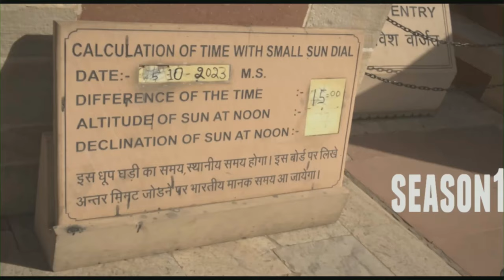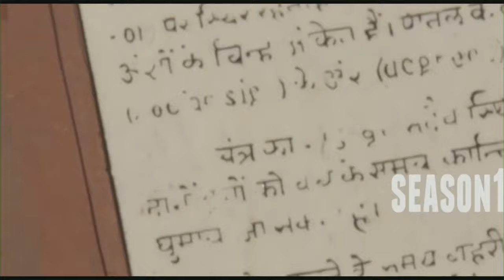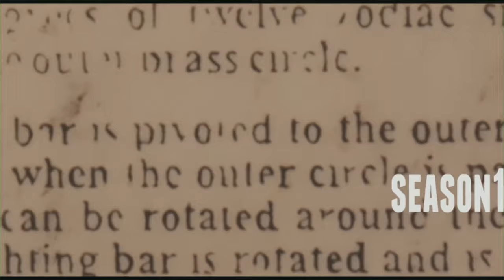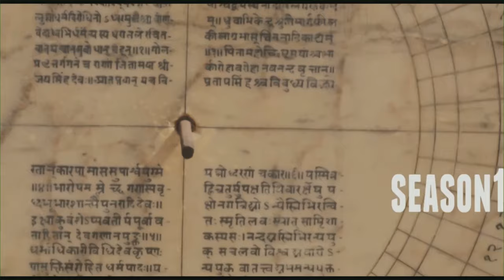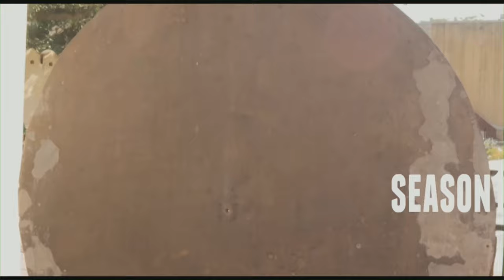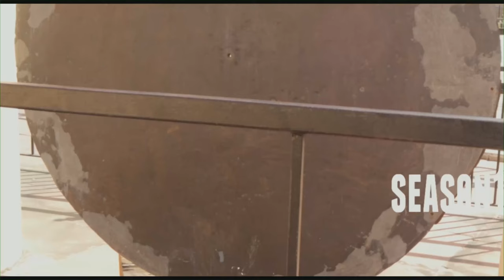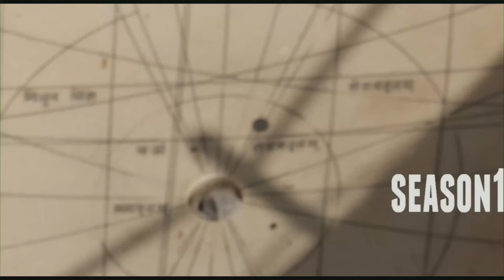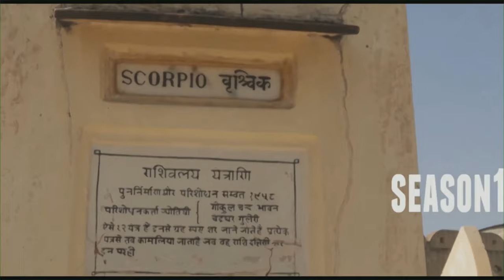JANTAR MANTAR OBSERVATORIES VLOG 05,OCT,2023?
Welcome to My vlog . In this vlog telling about Jantar Mantar of Jaipur is an astronomical observatory built by Sawai Jai Singh between 1724 and 1734. It is included in UNESCO's 'World Heritage List'. There are 14 major instruments in this observatory which are helpful in measuring time, predicting eclipse, knowing the speed and position of a star, knowing the declination of the planets of the solar system, etc.
If you like my videos, PLEASE SHARE them and let others get inspired to explore this beautiful world.

JantarMantarVlog|ObservatoryinPinkCityJaipurMadeByMaharajaSawaiJaiSingh|JaipurVlog
ragingraptor Bull
JantarMantarjaipur|CompleteGuidedTour|Observatory,Astronomy
जंतर मंतर वेधशालाएँ वीलॉग 05, अक्टूबर, 2023?

मेरे व्लॉग में आपका स्वागत है। इस व्लॉग में जयपुर के जंतर मंतर के बारे में बताया गया है जो 1724 और 1734 के बीच सवाई जय सिंह द्वारा निर्मित एक खगोलीय वेधशाला है। यह यूनेस्को की 'विश्व विरासत सूची' में शामिल है। इस वेधशाला में 14 प्रमुख उपकरण हैं जो समय मापने, ग्रहण की भविष्यवाणी करने, किसी तारे की गति और स्थिति जानने, सौर मंडल के ग्रहों की गिरावट जानने आदि में सहायक हैं।
यदि आपको मेरे वीडियो पसंद आते हैं, तो कृपया उन्हें साझा करें और दूसरों को इस खूबसूरत दुनिया को जानने के लिए प्रेरित करें।

जंतरमंतरजयपुरखगोलीय विरासत
JantarMantarVlog|वेधशालाinPinkCityजयपुरMadeByMaharajaSawaiJaySingh|जयपुरVlog
रेजिंगरैप्टर बुल
जंतरमंतरजयपुर|कम्प्लीटगाइडेडटूर|वेधशाला,खगोल विज्ञान